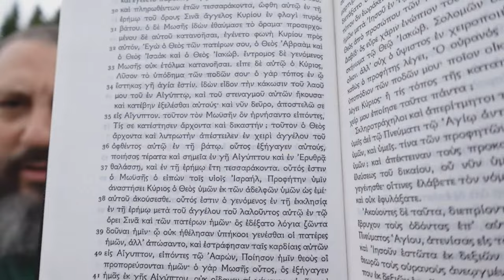Have You Been Comforted By The Greek & Hebrew Scriptures